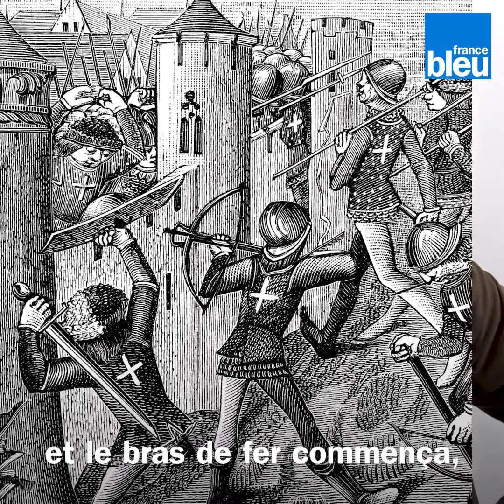Terres de légende - Le cochon d'Auzon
Au Moyen-Âge, c'est un cochon qui sauva la ville d'Auzon des envahisseurs.

Tom Novembre raconte cette histoire à l'occasion de la diffusion de Terres de légende sur France Bleu.